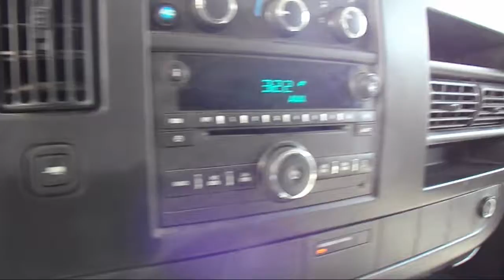Chevrolet • Cargo Van v6 2010 • A1152554